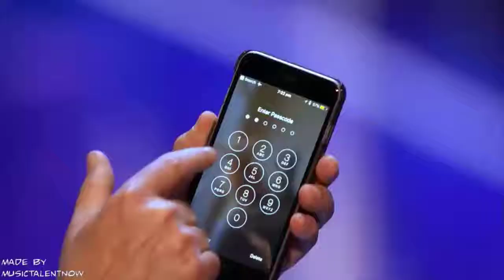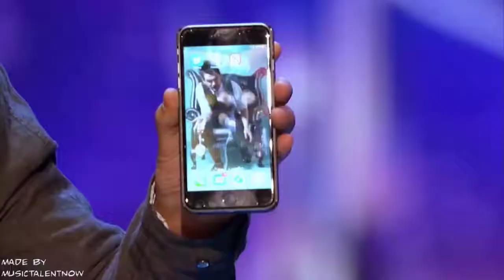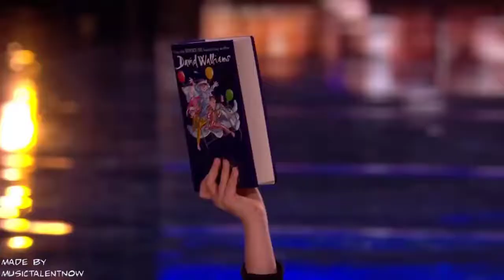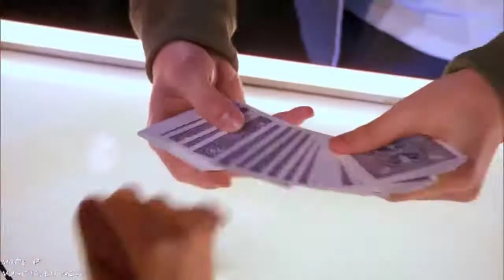Top 5 BEST MAGICIANS That Will BLOW Your Mind! America's Got Talent & Britain's Got Talent!